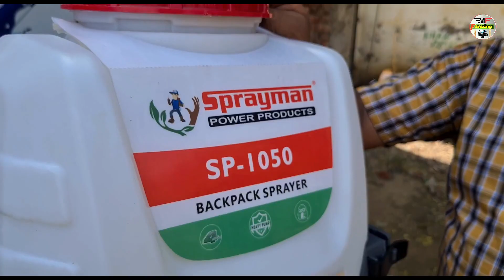यंहा खरीदें असली 2 & 4 stroke Engine Spray Pump | Sprayman की No.1 क्वालिटी के साथ Free delivery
यंहा खरीदें असली 2 & 4 stroke Engine Spray Pump | Sprayman No.1 quality

dosto video pasand aaye to like kare koi doubt h to niche contact kare or comment kare

For more information about product
there are two product are mentioned in video
1 -sp 1050
2-sp 2000

Ahmedgarh, Panjab.

for channel quaries go to channel about